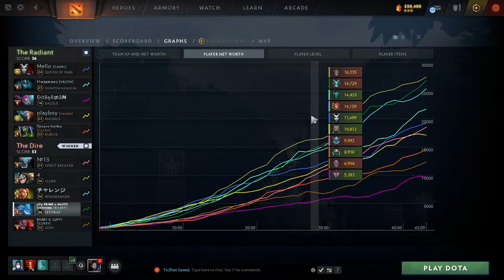umar mmr gain stream